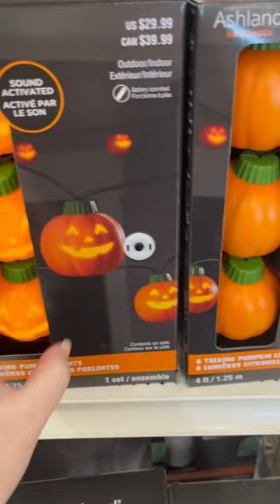Talking Pumpkin lights 🎃 at Michael’s